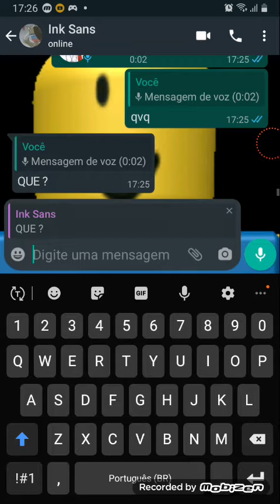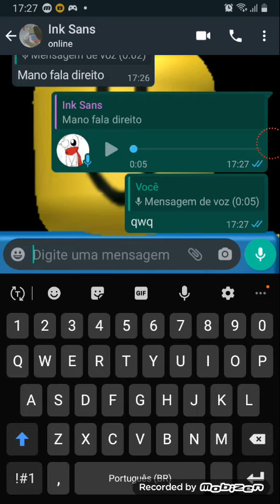Eu sou doente mano kkkkkkkkkkkkkkk